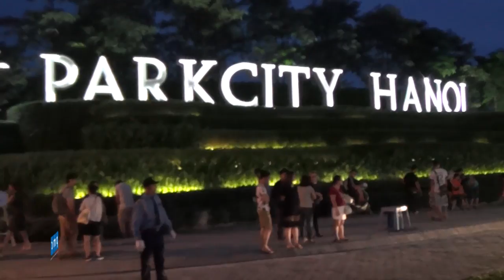Park City Hanoi – Enjoying traditional activities in Mid – Autumn Festival